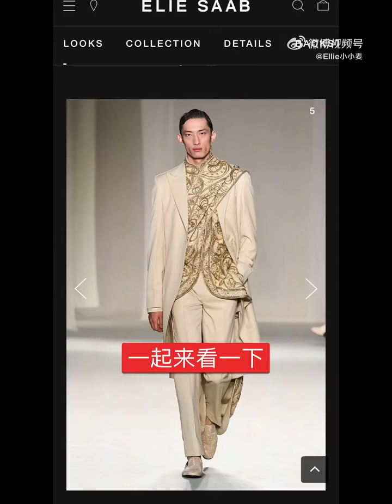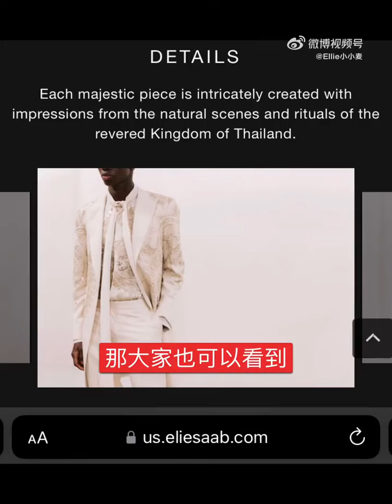精靈王子~肖戰